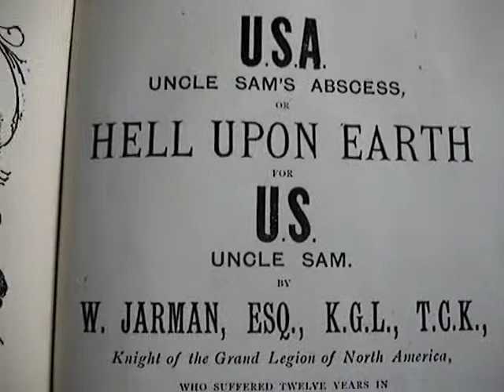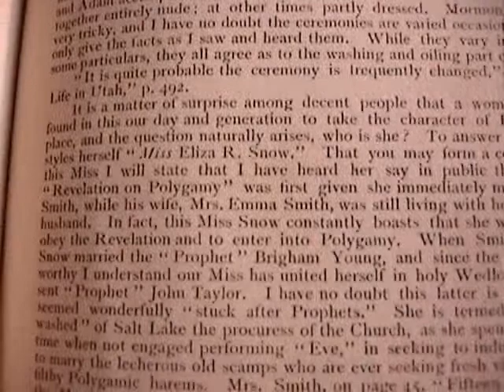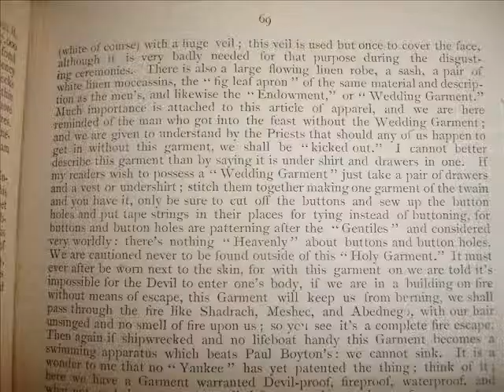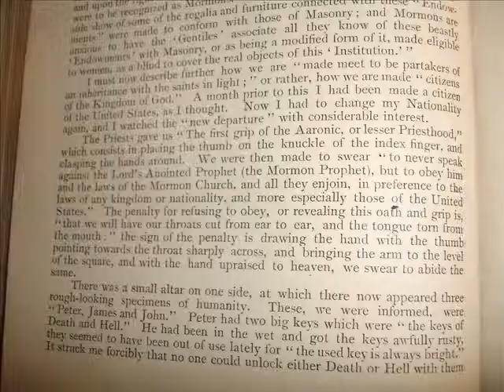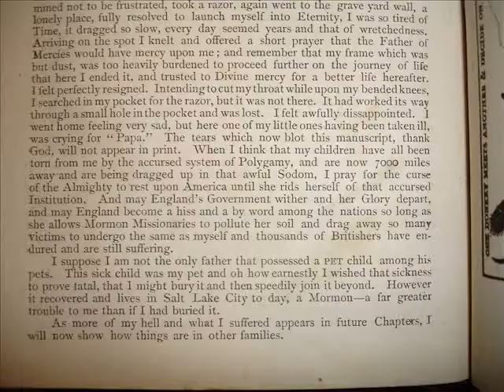Mormon Theogony and Endowment Ceremony Jarman 1884 MC Hammer.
Here is W Jarma's personal experience in the Mormon Endowment Ceremony. His experience differs in some minor details from others but this is not surprising:: Not all Mormons could handle Miss Eliza Snow playing Eve and have sex in the endowment ceremony. Also include is some MC Hammer Mormon Theogony. I forgot who created this gem using MC Hammer, but I'd like to give him credit. He was suspended a few days after posting "Mormon Jesus"!! Yep. I wonder who have done that